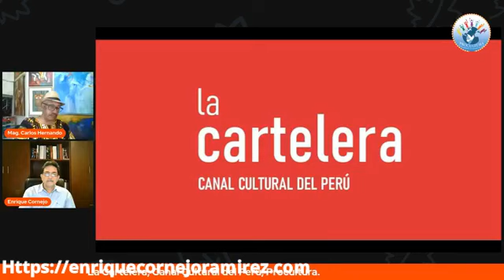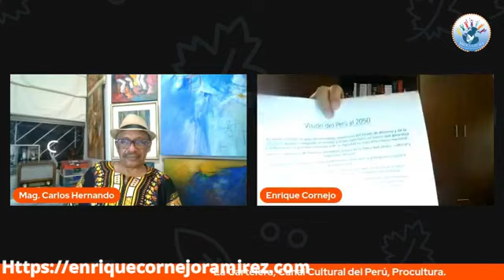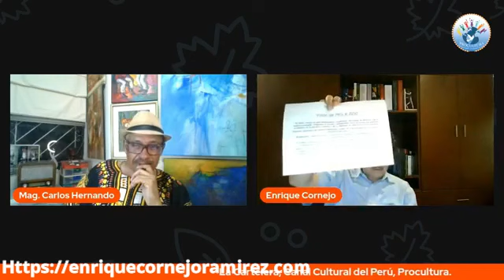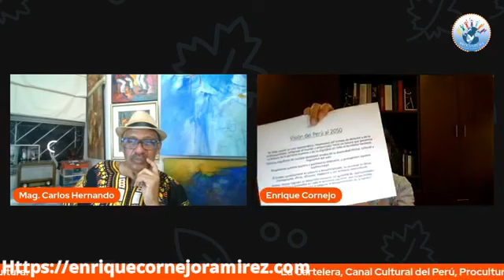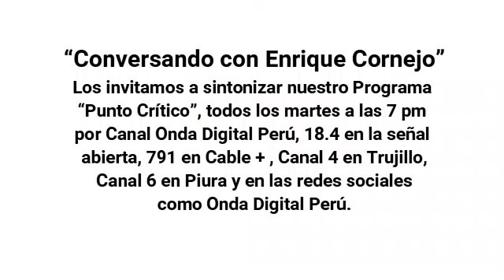Entrevista con la Cartelera. Enero 2023